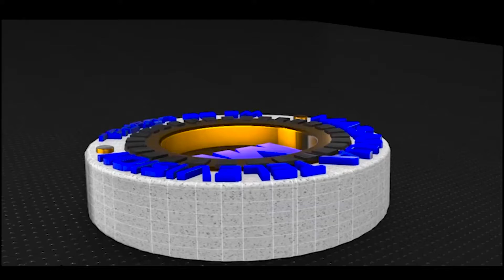GOSPEL HIP HOP YAFANYA VIZURI UZINDUZI WA ALBUM YA WOLTER CHILAMBO | MASANJA TV